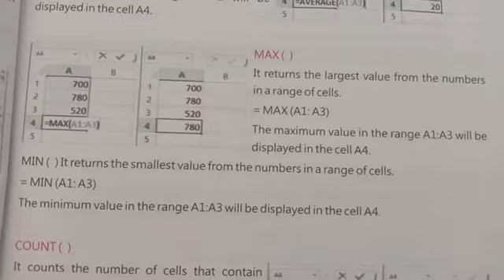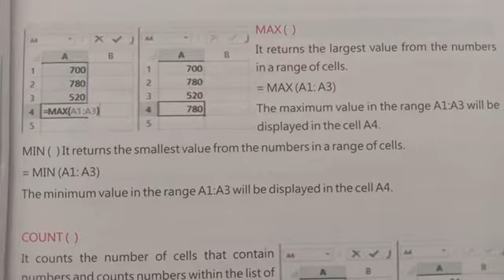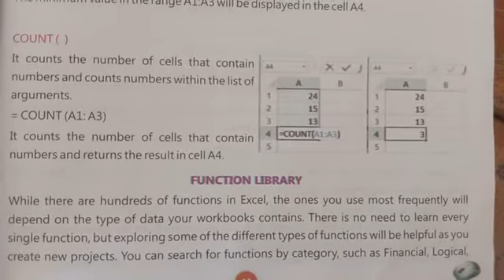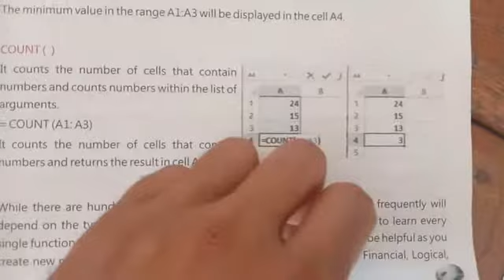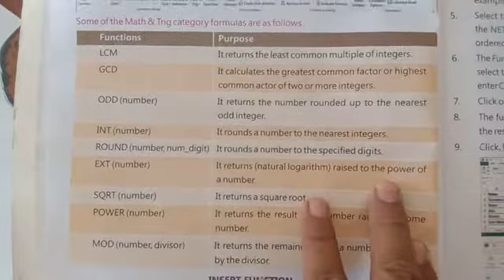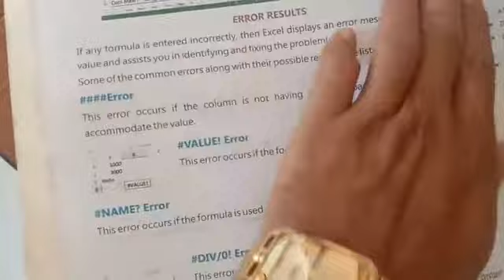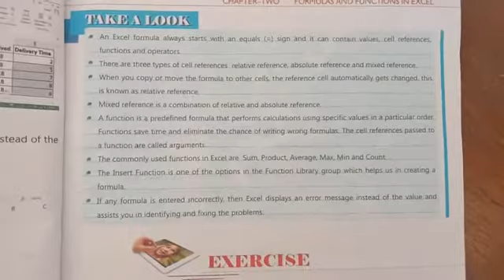class 7th computer chapter 2nd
Reading and explain